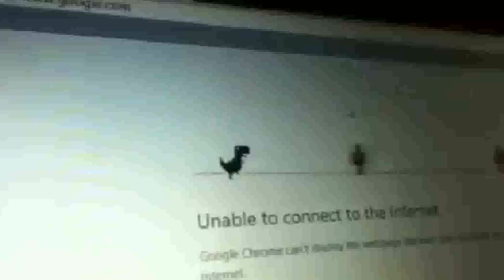THIS CHANNEL'S BEST OF 2016